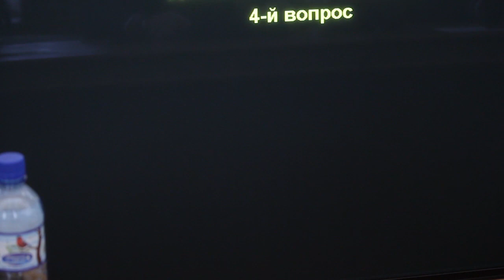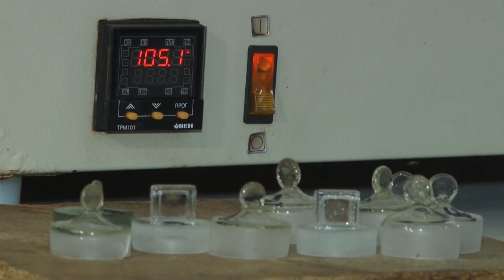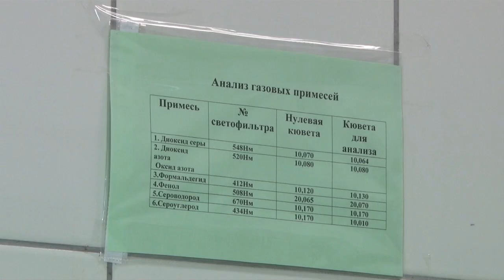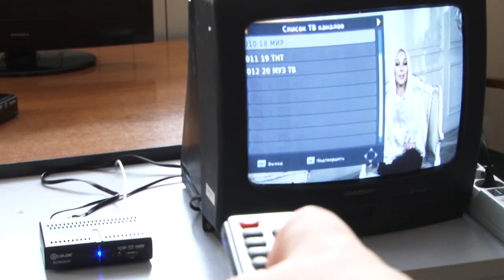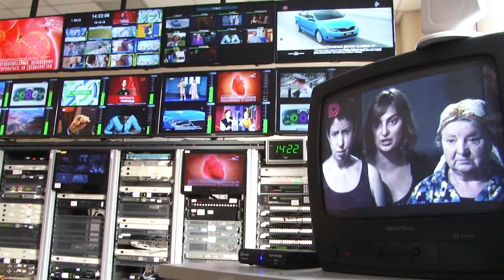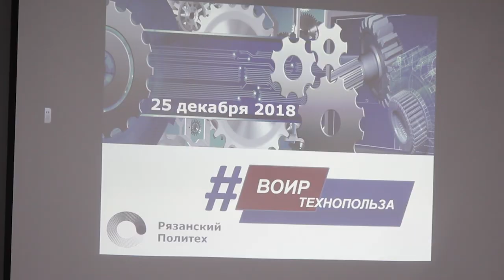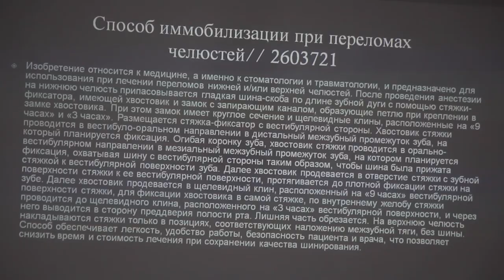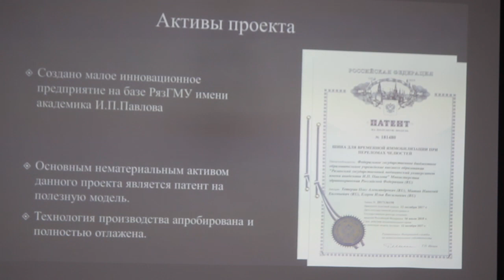День города - новости Рязани 25.12.18